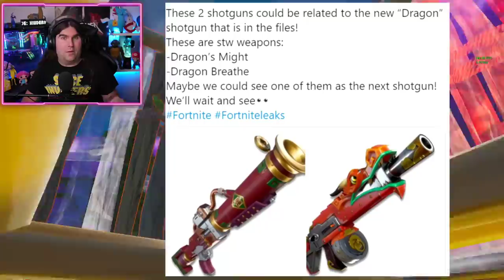*NUOVO*DATA DI USCITA PATCH 13.20 & NUOVA MAPPA! + BAN DI DR. DISRESPECT! (FORTNITE NEWS)